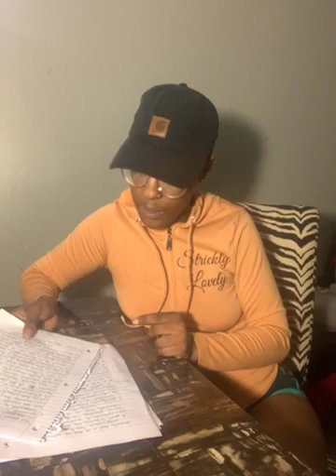Extended massage of encouraging and reassuring a messenger